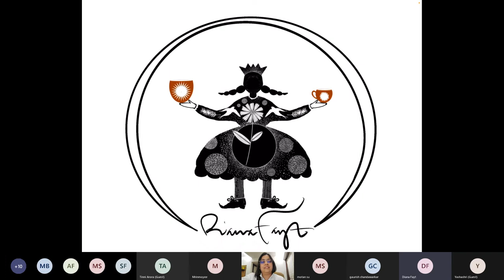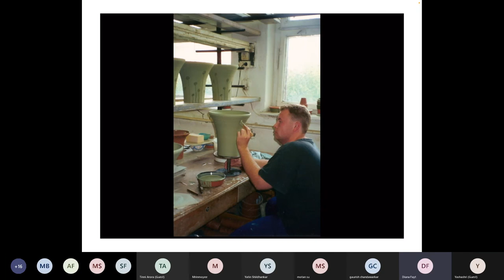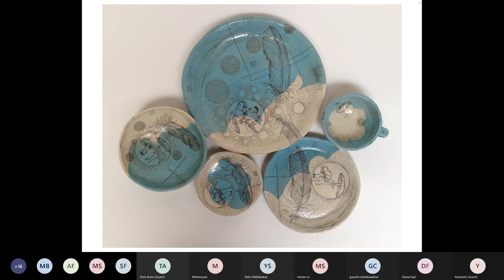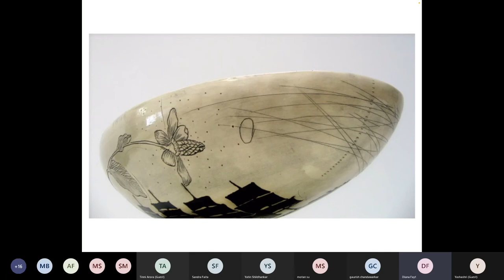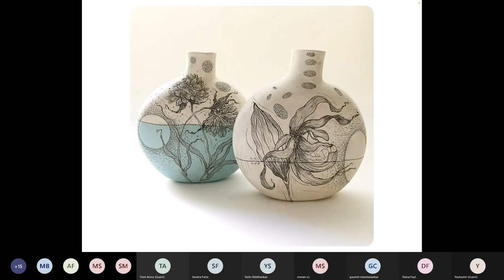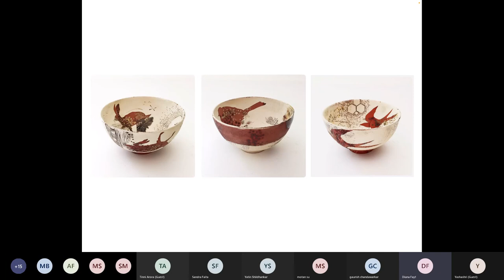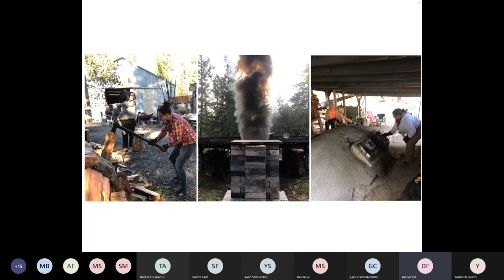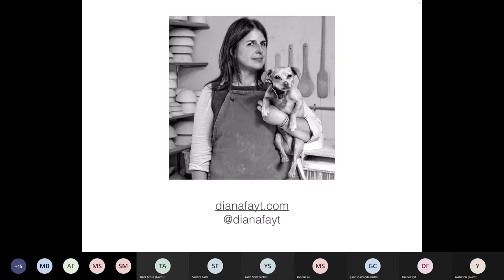Meeting Clay - Conversation with Diana Fayt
Fayt was born the daughter of Hungarian immigrants in sunny Los Angeles, CA. When she began her travels around the globe, scouring foreign territories with the natural wanderlust of a gypsy and the soul of a magpie, she collected trinkets and stories from each new place she ventured. These treasures make up the palette from which she creates her body of work, each piece a travelogue of the human spirit, carved out of the earth to be viewed through the unique lenses of each observer’s personal history.

Drawing on her background as a painter, sculptor, printmaker and clayer, Diana Fayt’s surfaces are alive with strange and exotic stories, part folklore and part personal narrative. She is a modern day scrimshander, whose chosen medium is clay rather than whalebone.

Editor: Mihir Chandawarkar (Instagram: @mihir_2711)